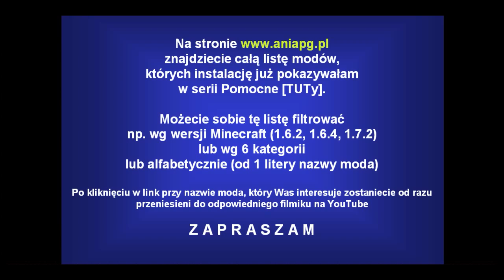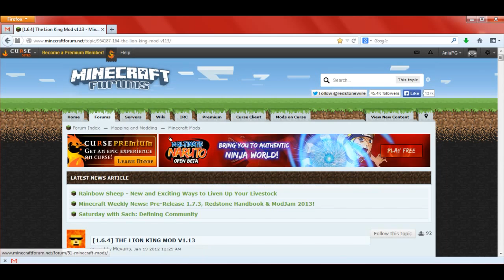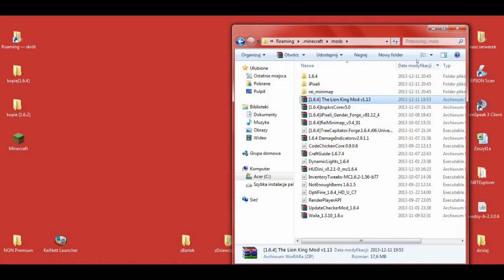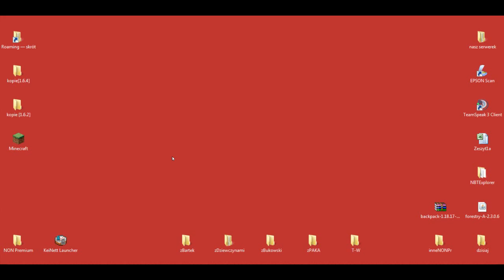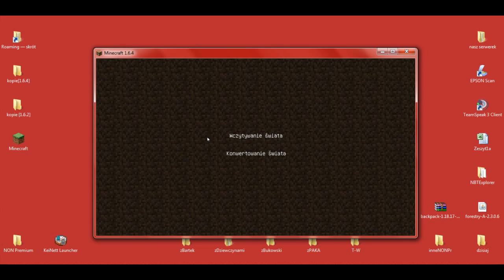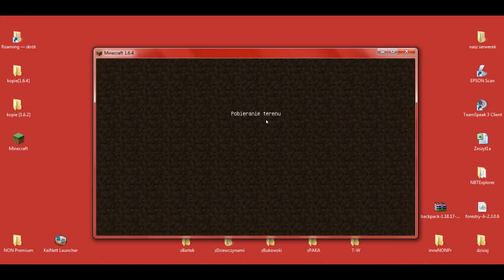PL Jak zainstalować mody do Minecraft 1.6.4 - Instalacja The Lion King Mod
[LION KING MOD 1.6.4]

W 173 odcinku z cyklu Pomocne [TUTy] zainstalujemy moda: [1.6.4] The Lion King Mod - by Mevans

***Zamiast wersji Forge z końcówką ...916 pobierz i zainstaluj tak samo jak pokazuję w filmiku wersję z końcówką ...953***

Muzyka:
"The Telltale Hero" by Briareus

Pomocne linki:
The Lion King Mod - by Mevans